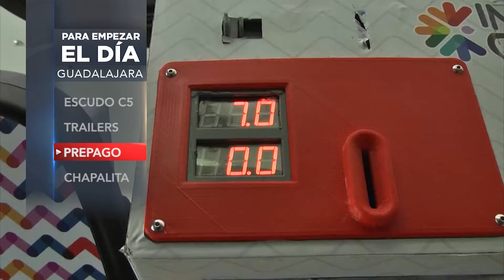PARA EMPEZAR EL DIA 16 NOVIEMBRE